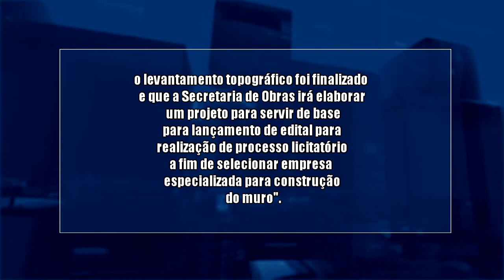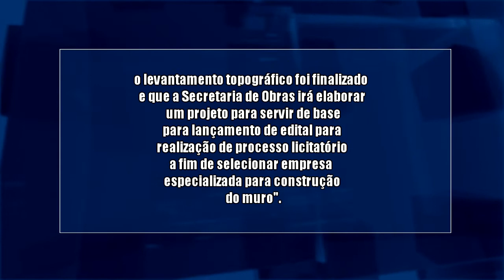Ossadas expostas no Caingá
Após recebermos fotos de ossadas expostas no cemitério Carlinda Berlin, o Caingá, em Teresópolis, nossa reportagem foi conferir o que realmente aconteceu e entrevistou a responsável pelo local.